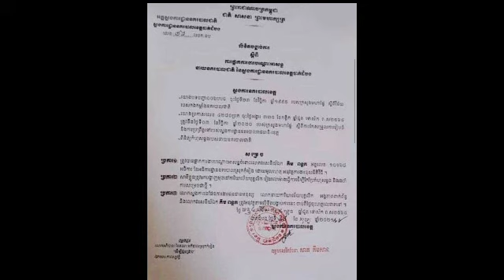លកសក្តិ៤ម្នាក់ ត្រូវផ្អាកការងារ ក្រោយសម្ដេចប្រកាសចាក់វិធានការចំពោះមន្ត្រីណាដែលដោះលែងមេខ្យល់នាំមនុស្ស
លកសក្តិ៤ម្នាក់ ត្រូវផ្អាកការងារ ក្រោយសម្ដេចប្រកាសចាក់វិធានការចំពោះមន្ត្រីណាដែលដោះលែងមេខ្យល់នាំមនុស្សចេញចូលថៃ Four mercenaries suspended after prince announces action against officials who release brokers into Thailand.